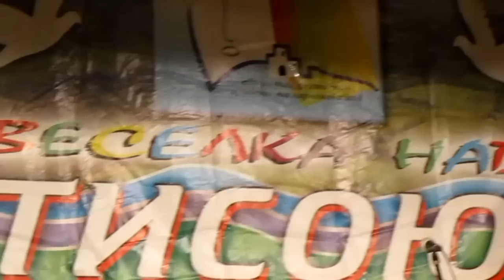У Хусті стартував Міжнародний фестиваль «Веселка над Тисою»